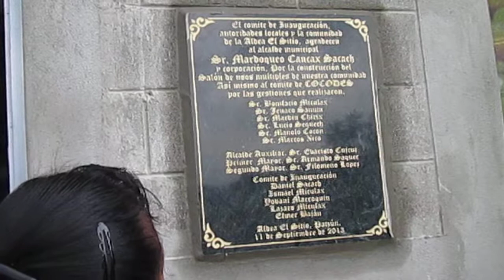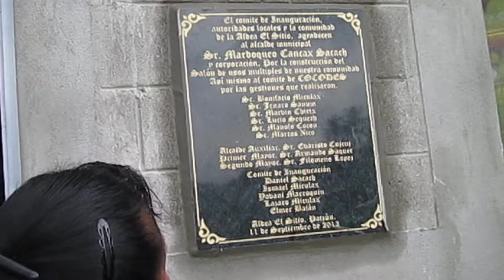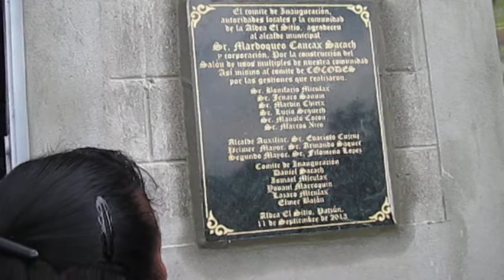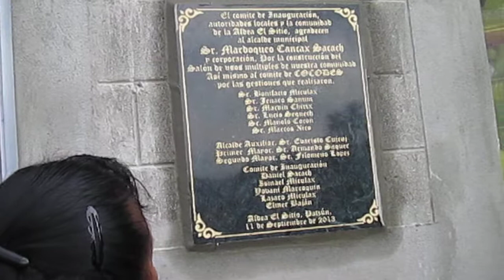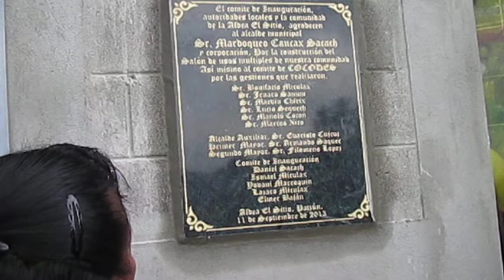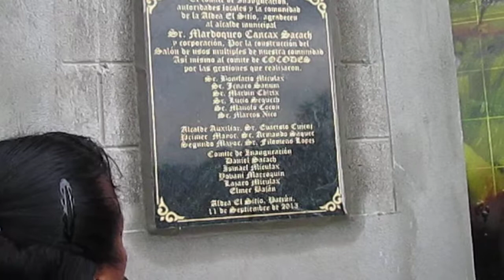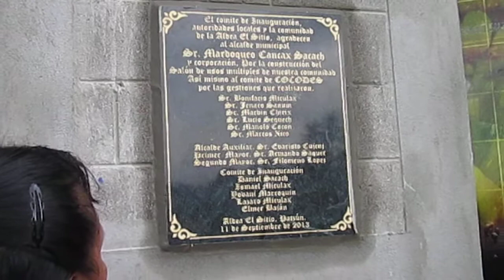Lectura de placa conmemorativa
Patzún, Lectura de placa conmemorativa en la inauguración del salón comunal de la Aldea El Sitio